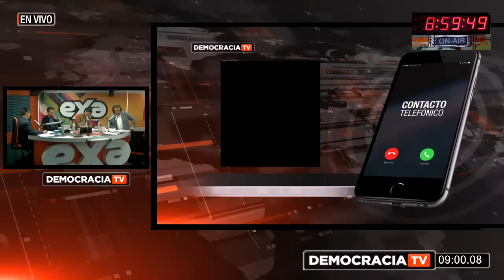Revista Informativa Democracia: Códigos de construcción en Quito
Ing. Hermel Flores Ex Presidente Cámara de la Construcción
Ing. Patricio Álvarez Presidente, Álvarez Bravo Constructores
Arq. Angélica Arias Directora Ejecutiva del Instituto Metropolitano del Patrimonio

Tema: ¿Qué códigos de construcción están siendo respetados en la ciudad de Quito?